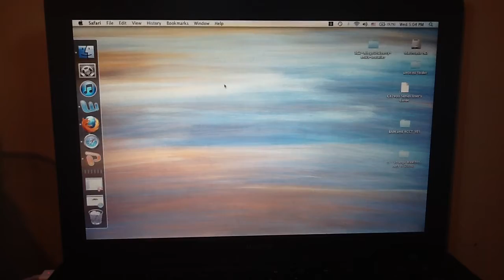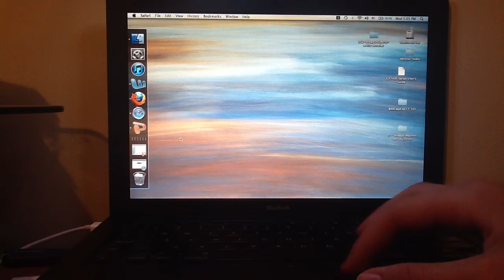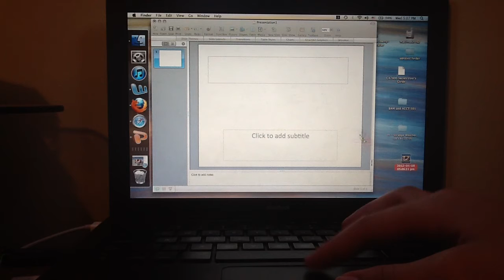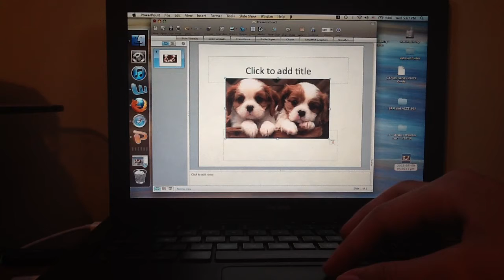Nalepa - INFO 385